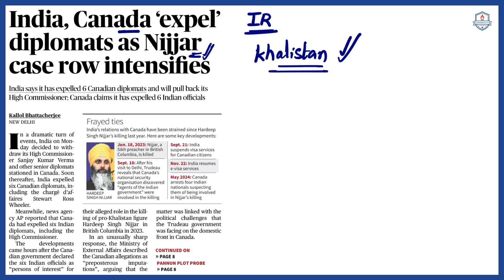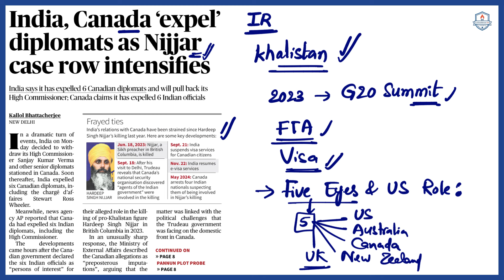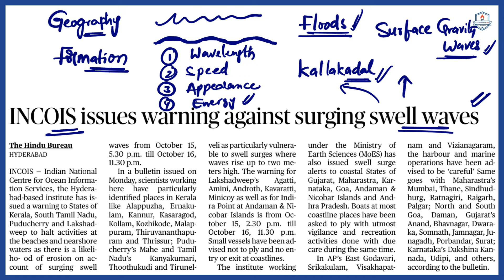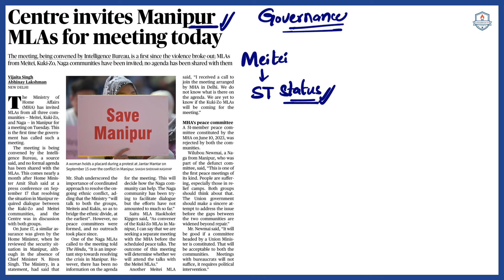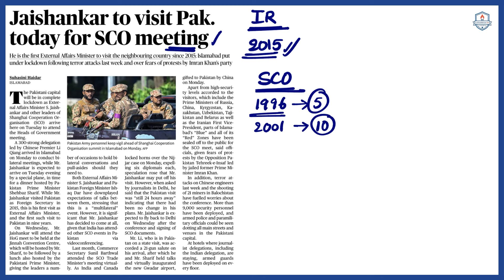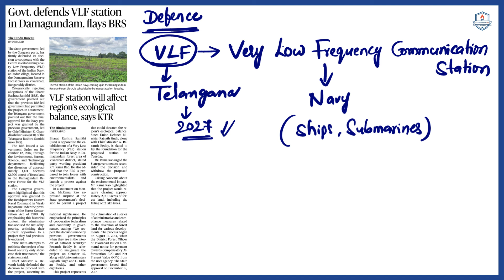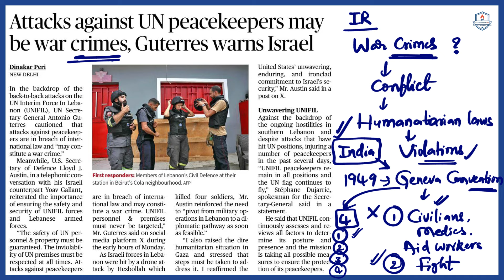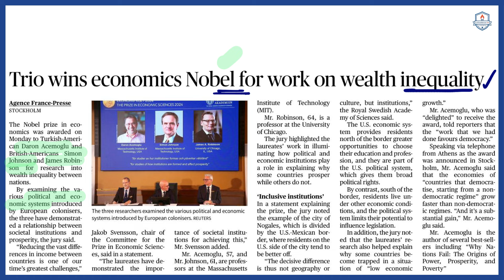(15-10-2024) The Hindu News Analysis in Telugu | Sunanda Reddy Mam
00:14 - India, Canada 'expel' diplomats as Nijjar case row intensifies
06:04 - INCOIS issues warning against surging swell waves
10:27 -Centre invites Manipur MLAs for meeting today
14:54 -Jaishankar to visit Pak. today for SCO meeting
18:08 -Govt. defends VLF station in Damagundam, flays BRS
20:50 -Attacks against UN peacekeepers may be war crimes, Guterres warns Israel
23:55 -Trio wins Economics Nobel for work on wealth inequality

Address:
La Excellence IAS
Address: